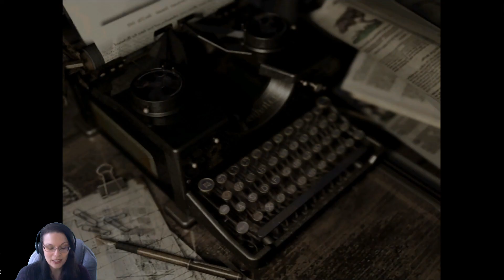REsident Evil ☣ Part 3 | Böser Hund | Let’s Play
1996 erschien Resident Evil für die Playstation. Das Survival Horror Game schockte und faszinierte gleichermaßen und war der Auftakt einer der erfolgreichsten Spieleserien aller Zeiten. 2002 wurde der Klassiker in einem Remake neu aufgelegt. Wir spielen Jill Valentine, Agentin des Special Tactics and Rescue Service S.T.A.R.S.. Auf der Suche nach dem verschwundenen Bravo Team des Racoon City Police Departments flüchten Jill und ihr Team in ein von Zombies verseuchtes altes Herrenhaus. Mit wenig Munition und noch weniger Orientierung beginnt der Kampf ums Überleben.